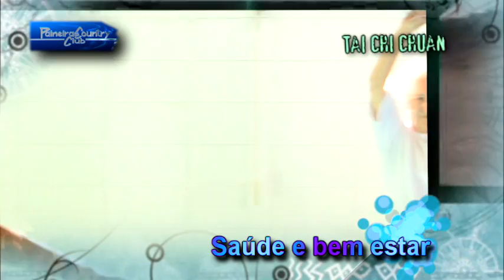Institucional Paineras of